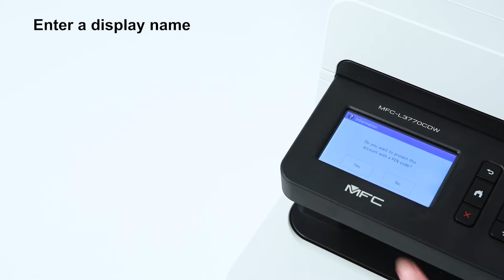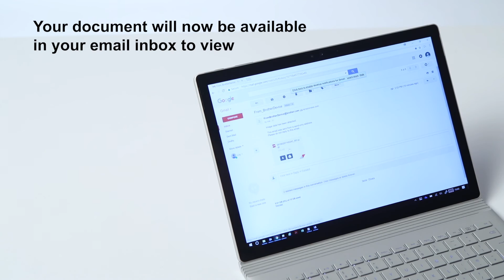Vienkārša skenēšana uz e-pastu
Noskaties video par to, cik ātri un vienkārši ir skenēt uz e-pastu ar Brother ierīci. Izvēlies Apps (lietojumprogrammas), izvēlies Easy Scan to e-mail (vienkārša skenēšana uz e-pastu) un izpildi ekrānā redzamos norādījumus. Viegli un ātri.